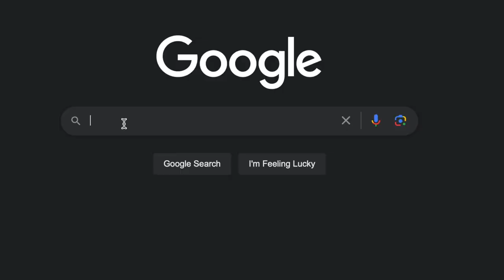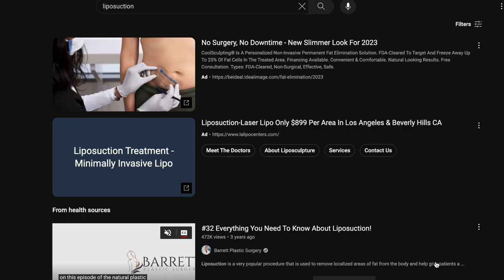Interview after Body Lift VASER Abs and Face Lift